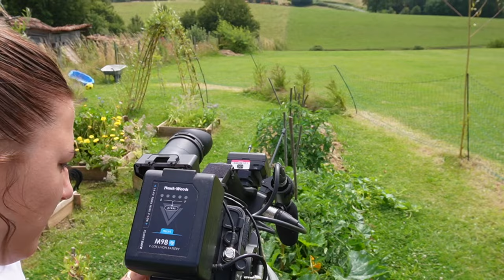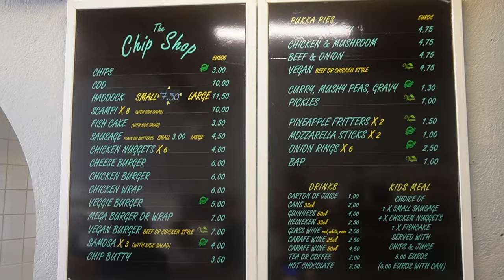We left the UK FOREVER | OUR DREAM HOME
In this video, I answer our subscribers questions about the trials and tribulations of moving to France after Brexit. But despite all the woes, it has definitely been worth it.

visa,
visa application,
post brexit,
rural france,
living in rural france,
learning french,
renovation projects,
mental health,
mens mental health,
PTSD,
Complex PTSD,
C/PTSD,
anxiety,
depression,
attic conversions,
bathroom renovations,
leaving england,